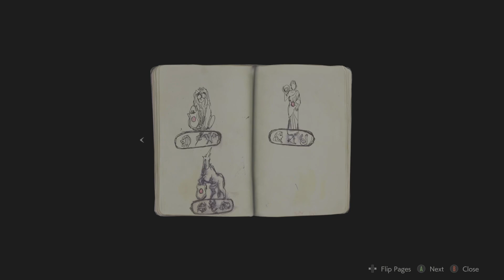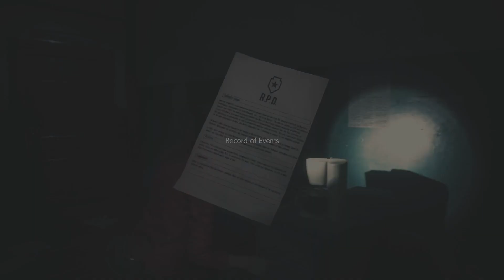ITS TIME FOR CLAIRES BIG STORY! | Resident Evil 2 Remake - PART 10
Video Title: ITS TIME FOR CLAIRES BIG STORY! | Resident Evil 2 Remake - PART 10